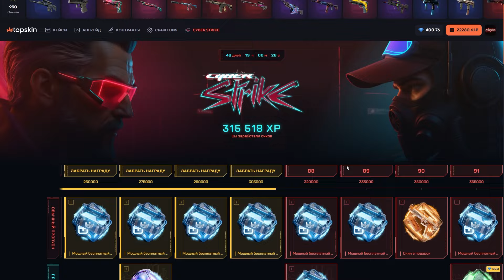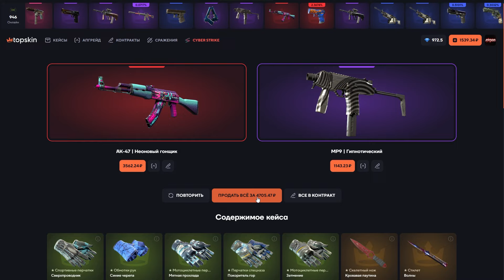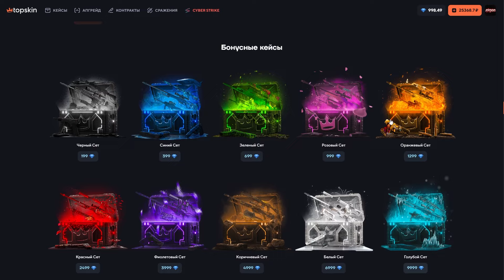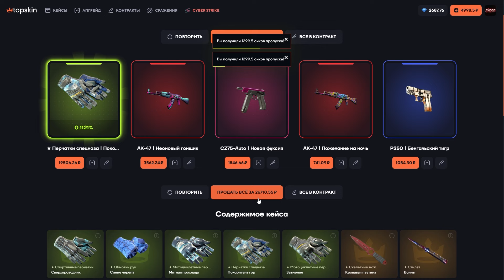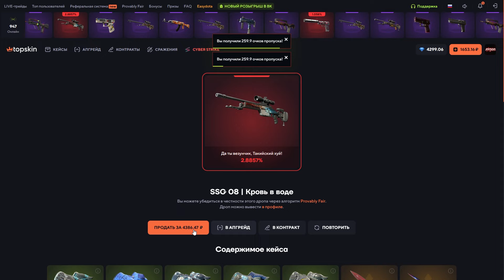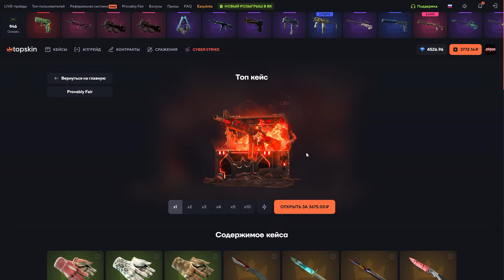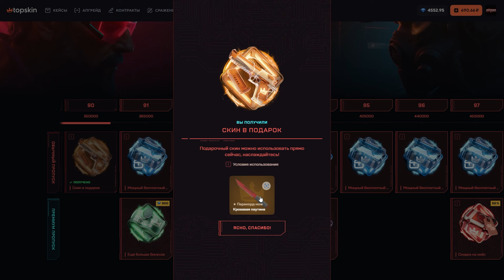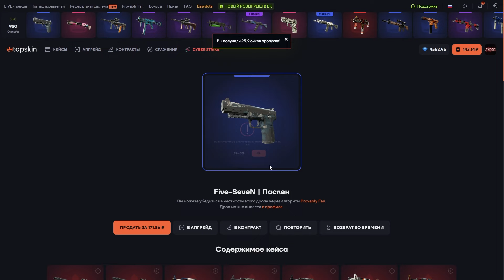ЗАБРАЛ НОЖ В ПОДАРОК ЗА 30К?!🔥TOP SKIN 🔥ПРОМОКОД LYDIK +40%🤑 ОБНОВА НА ТОП СКИН ?!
Кейс батл новые кейсы, кейс батл 1337, case-battle со 100 рублей до ножа! шансы кейс батл, проверил новые кейсы на case-battle! 1337 КЕЙС БАТЛ! КЕЙС БАТЛ ОТБИЛ МИНУС!
🔥НЕ ЗАБУДЬ ПРО ПРОМО: ⚡ПРОМОКОД | LYDIK (+35%)
⚡Если интересен пиши:
⚡Хочешь просто зачилить,поиграть пати?